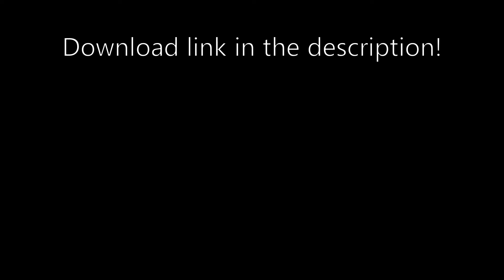EU4 Mod Release - Europa Ulmiversalis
I don't think there's a better Ulm... I mean mod out there. I've peaked as a modder.